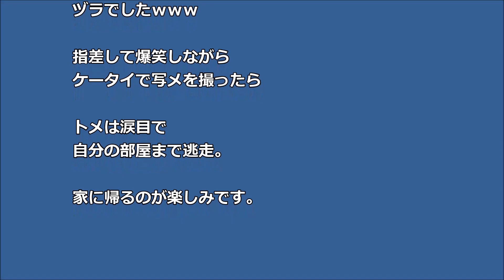【スカッとする話】トメは私の髪が嫌い グチグチ引っ張るから・・・